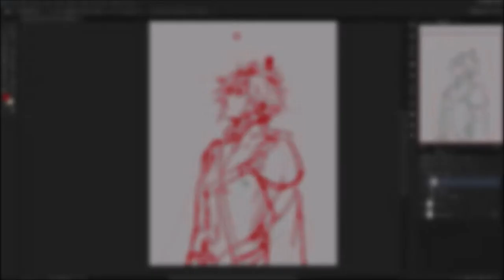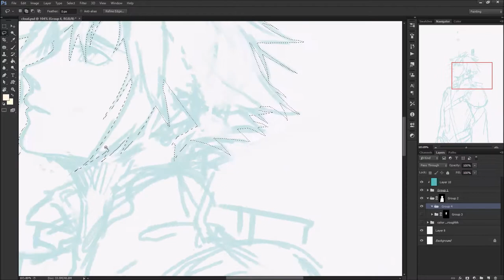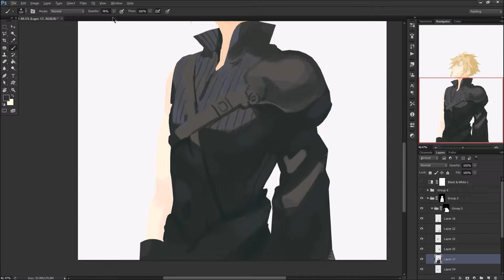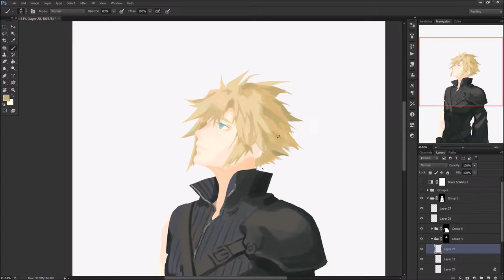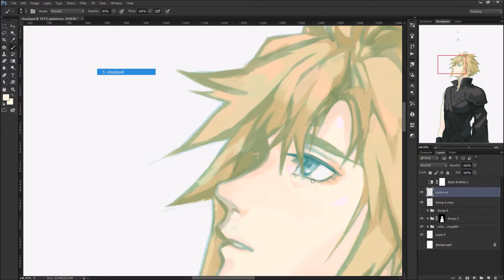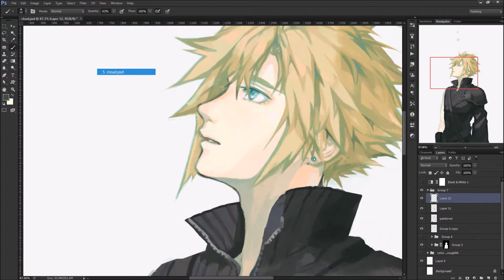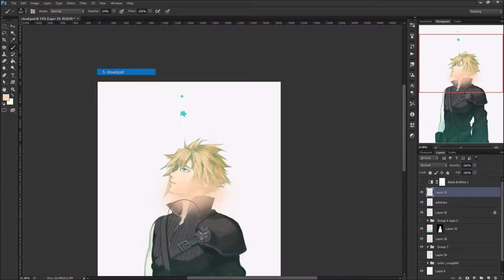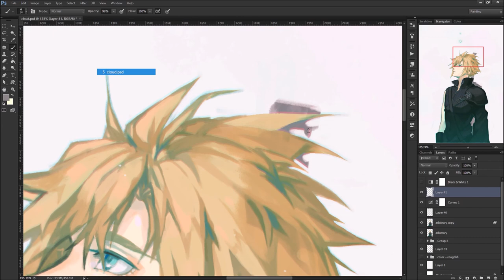Cloud - Paint Process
ehh since ffvii is getting a remake i decided to draw Cloud :0

BGM

1. Be2arr1 - Sawano Hiroyuki
2. PFSignal - Sawano Hiroyuki
3. FFVII - Prelude